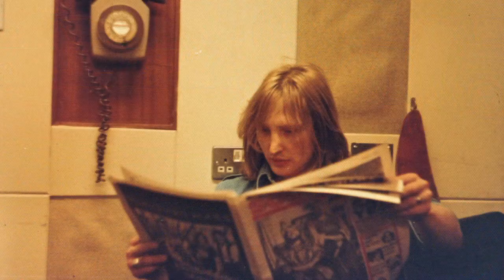You're Barking Up The Wrong Tree - Morgan Fisher & Friends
A rather amusing 1976 cover of Don Woody's classic 1957 rockabilly classic. Morgan (that's me, on vocal and piano) together with Overend Watts (bass, RIP), Dale "Buffin" Griffin (drums, RIP) and Ray Major (guitar, RIP) from the post-Ian Hunter Mott band tossed this off in one take during a beery interlude in the studio. We was recording our "Shouting & Pointing" album at Virgin Manor, engineered by Hendrix/Zeppelin legend Eddie Kramer.

Enjoy the slide show from Morgan's photo archives!
Photographer credits: Mike Putland, Peter Lavery, Roger Bamber, Alan Messer, Dale Griffin, Gered Mankowitz, Morgan Fisher.